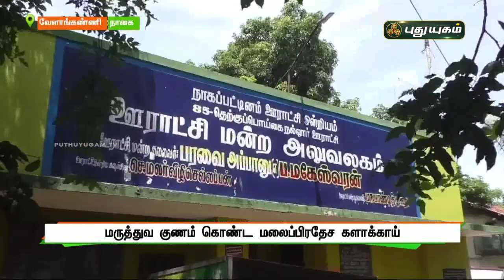மருத்துவ குணம் கொண்ட மலைப்பிரதேச களாக்காய் | நாகை | செய்தித் துளிகள் | PuthuyugamTV